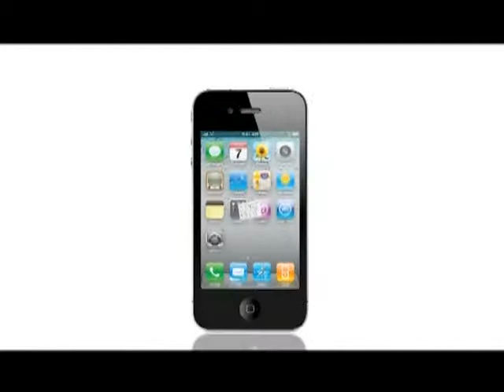《18樓CP座》第十六集：辛亥革命100年 (下集)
主持：王德全、鄧志盈
嘉賓：林偉棠 (神州青年服務社社長)

中華民國國旗，台灣民進黨和國民黨之分別，中華民國國旗之風波。